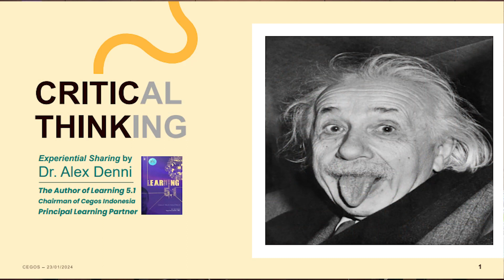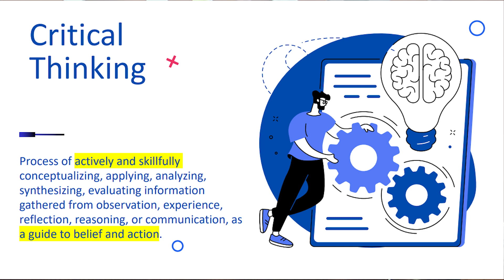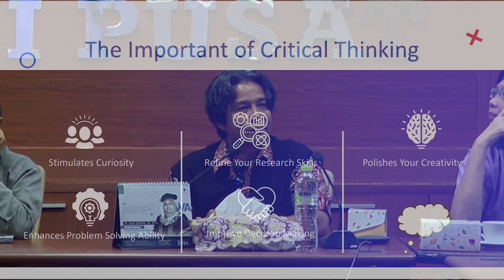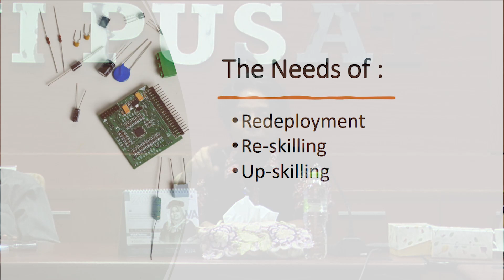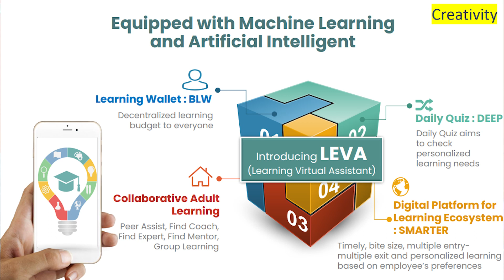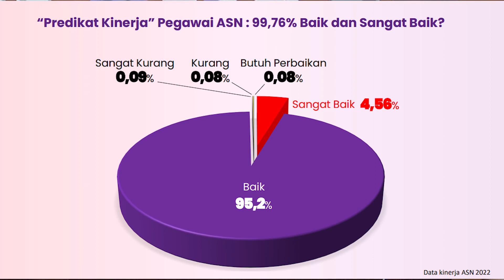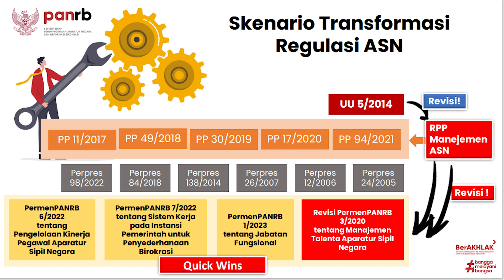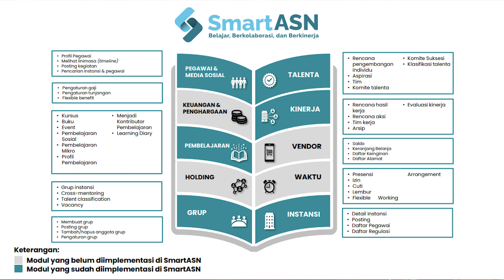Pentingnya Berpikir Kritis Bagi Jurnalis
Persatuan Wartawan Indonesia (PWI) Pusat menggelar acara diskusi “Pentingnya Berpikir Kritis Bagi Jurnalis” bersama DR. Alex Denni (Chairman Cegos Indonesia Principal Learning Partner) di Kantor Sekretariat PWI, Hari Selasa (23/1/2024), pukul 14.00 wib. Acara ini merupakan bagian dari penyusunan kurikulum Sekolah Jurnalistik Indonesia PWI.

Baca selengkapnya di sini:
?utm_source=youtube&utm_medium=youtube&utm_campaign=youtube